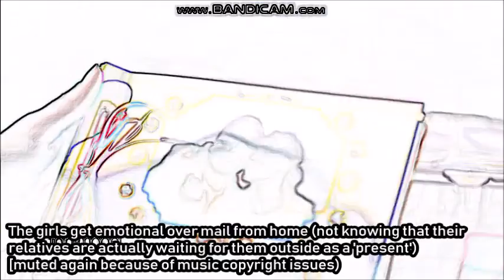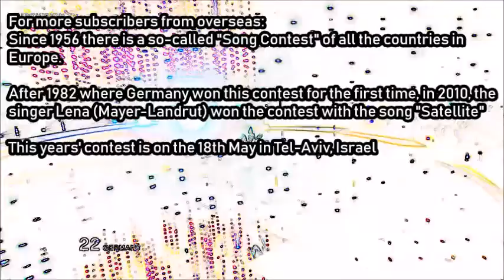[Extrem GNTM Watching] Episode 15 (Semi-Final)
Short, because it was not that exciting
I just realized that the "Eurovision Song Contest" is this weekend, but honestly I do care more about the last match day of the Bundesliga
Oh well...